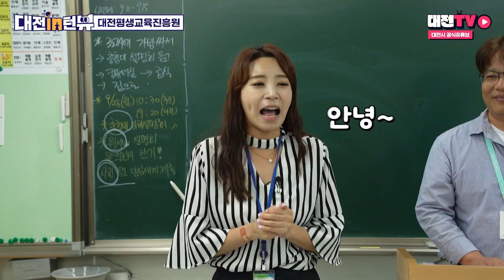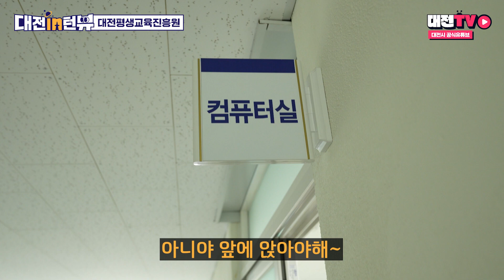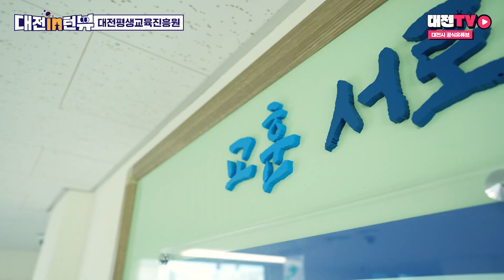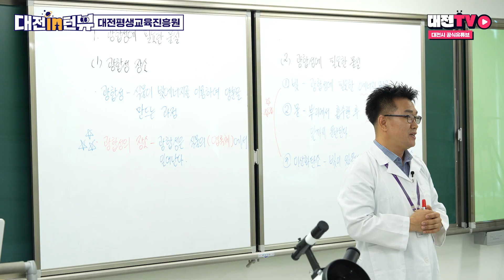선생님~ 첫사랑 얘기 해주세요! {대전평생교육진흥원}│대전in턴뷰 EP.5-1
인턴이 필요하다고요? 불러만주세요!
박인턴이 간다~ 대전in턴뷰

대전in턴뷰 다섯 번째 장소 대전평생교육진흥원

대전 시민의 평생교육을 책임진다!?
신바람 나는 교육 현장에 박인턴이 떴다

아니 그런데...여긴 어디? 나는 누구?
인생 선배님들의 친구가 되다!?
일일인턴 아니죠~ 오늘은 일일전학생?!

학력인정 대전시립중고등학교에서 펼쳐지는
흥미진진한 전학생의 일과~

그래서 이 반 짱이 누군데?!
내가 오늘 접수한다!